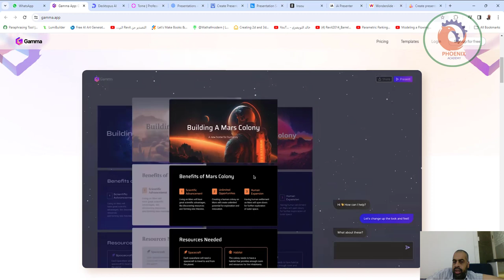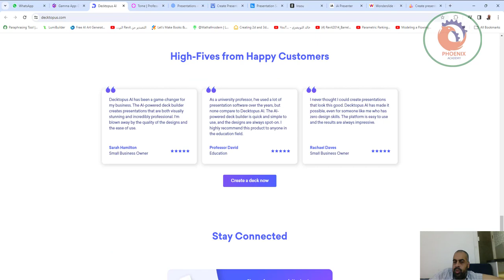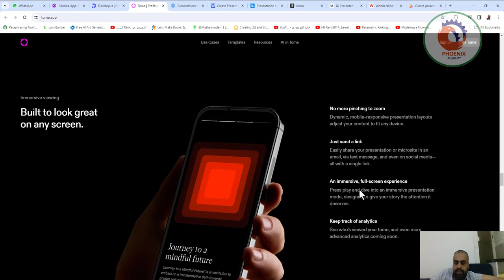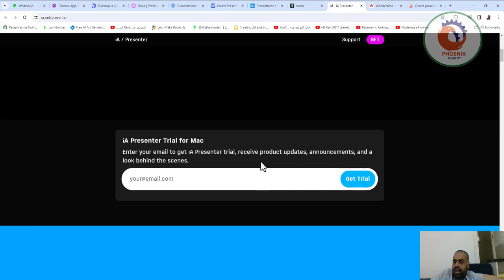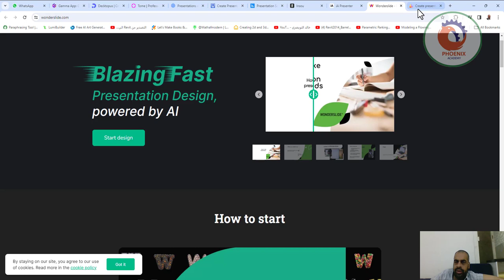اقوى مواقع لعمل عروض تقديمية بالذكاء الاصطناعي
⚡️Gamma
gamma.app

⚡️Tome
tome.app

⚡️Prezi
Prezi.com

⚡️Slides AI
slidesai.io

⚡️Beautiful AI
beautiful.ai

⚡️Insou AI
insou.ai

⚡️iA presenter
ia.net/presenter

⚡️Prezo AI
prezo.ai

❤️ روابط التواصل
✅ انستجرام